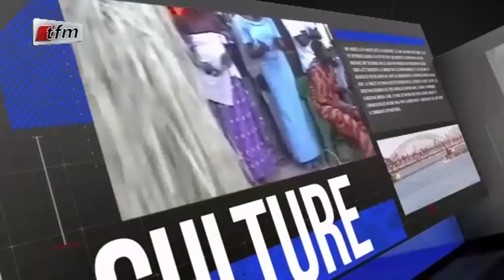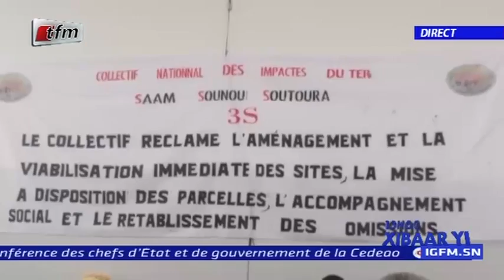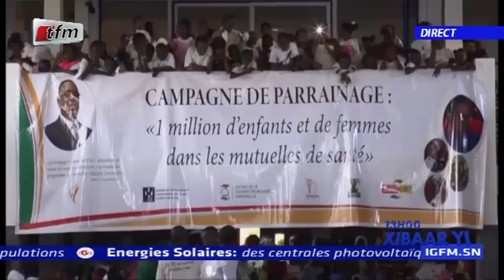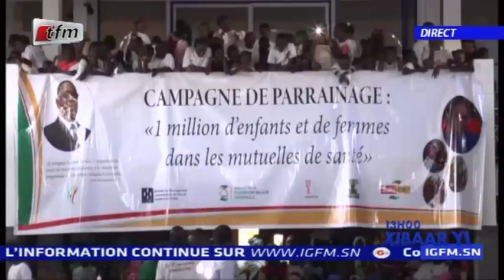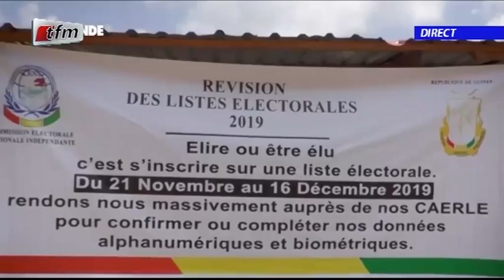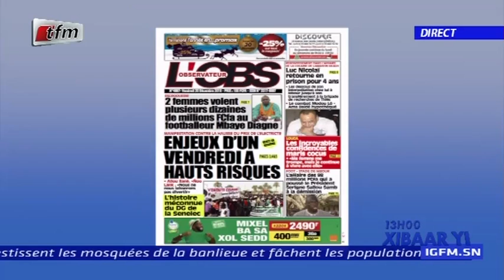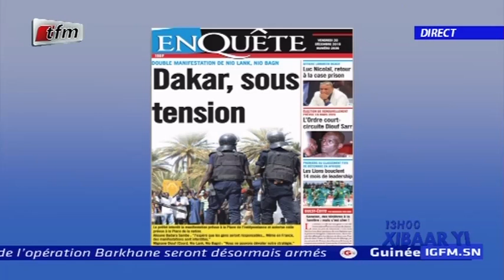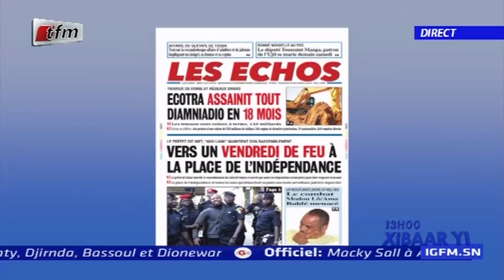REPLAY - Xibar Yi 13h - Pr : FATOU KINÉ DEME - 20 Décembre 2019